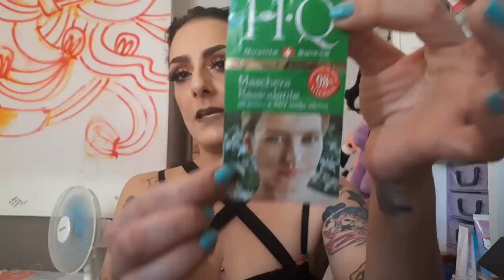Prodotti Finiti di Giugno!!!!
🍩🍩🍩🍩🍩🍩LEGGI SEMPRE🍩🍩🍩🍩🍩🍩

ELETTRODERMOGRAFI TATTOO E PIERCING:
°Via Primo Maggio 96.
Pontedera
56025

🐶🐶ADOTTATE I CUCCIOLI, NON COMPRATELI🐶🐶

Se volete Mandarmi qualche letterina, sempre sux bene accette, scrivetemi qua:

Camilla Milanesi
Via G.della Valle 5
Siena
53100

Miei Contatti:
💌Mail Business💌